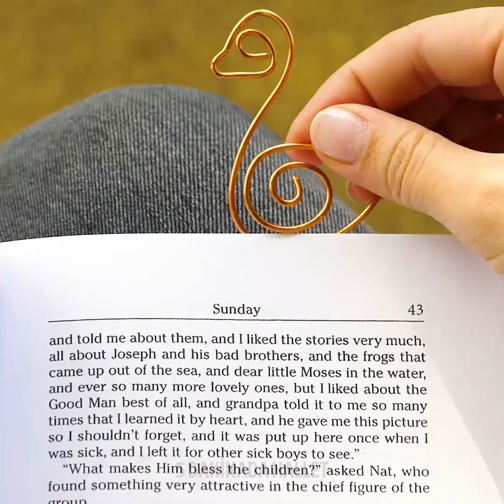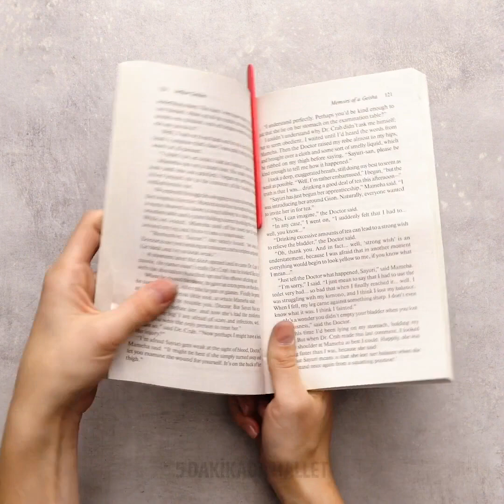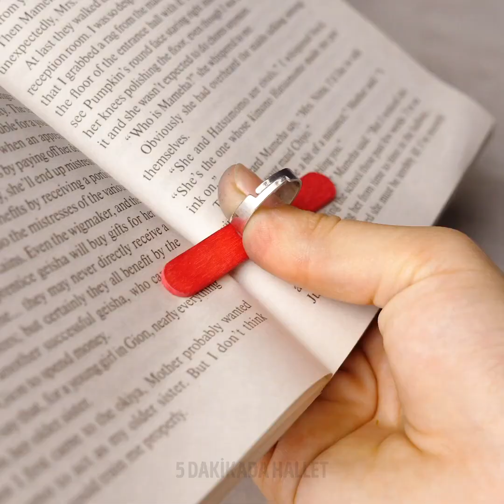KEYİFLİ VE BASİT 31 KY TAKI VE DEKOR FİKRİ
YENİ BAŞLAYANLAR İÇİN TAKI FİKİRLERİ

Zanaat becerinizi göze almaksızın, bakır tel kullanarak çeşitli projeler yapabilirsiniz. Tüm bu projelerimizi çok havalılar! Bir anahtarlık olarak kullanabileceğiniz minik bir bisiklet, ördek şeklinde bir kitap ayracı ve daha nice şeyi yapabilirsiniz! Kendiniz için bir takı koleksiyonu bile yapabilirsiniz. Mesela sevimli bir bilekliği nasıl yapabileceğinize göz atın! Arkadaşlarınız için şahane bir hediye fikri! Videomuzu sonuna kadar izleyin!

Ayrıca, güllü bir yüzük yapmayı da öğrenin. Bu projemiz sadece birkaç dakikanızı alacak! Sıradaki fikrimiz de şahane! Eviniz için havalı bir dekoratif ürün olacak bir çiçek yapın! Hatta, koca bir buket bile yapabilirsiniz. Doğal çiçekleri sevmeyenler için ideal bir fikir!

Oje ile yapabileceğiniz şahane çiçeklere göz atın. Bunun için ince tele, ojeye ve makasa ihtiyacınız olacak. Çok çaba harcamayacaksınız ve sonuçlara bayılacaksınız! İşte bu kadar, dilediğiniz kadar çiçek yapabilirsiniz! Keyfinize bakın!

Bir diğer derlememiz de dondurma çubukları ile ilgili. Videomuzu izleyin ve nasıl dondurma çubuklarından terlik yapabileceğinizi öğrenin. Ayrıca, Bunlardan duvar dekorasyonu, peçetelik, vazo ve bir lamba yapmayı da öğreneceksiniz.

ZAMAN BİLDİRİMLERİ:
00:10 Bakır tel projeleri
00:41 Şirin bir kitap ayracı
01:11 Bakır telden bileklik
02:34 Güllü güzel bir yüzük
08:07 Dondurma çubuğu projeleri